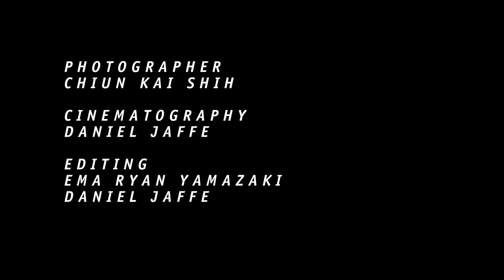Novak Djokovic X Audemars Piguet Photoshoot Behind-The-Scenes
A

behind-the-scenes video of Audemars Piguet Ambassador Novak Djokovic photographed by Chiun-Kai Shih for Audemars Piguet

Executive Producer: Audemars Piguet
Cinematography: Daniel Jaffe
Editing: Ema Ryan Yamazaki & Daniel Jaffe